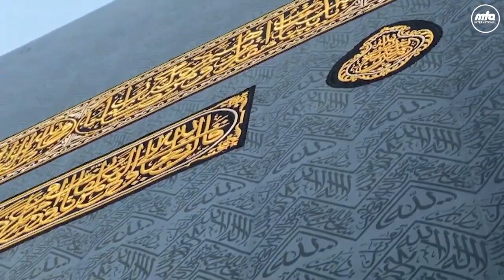Nazm | Khuda Se Chahie Hai Lau Lagaani | خدا سے چاہئیے ہے لو لگانی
نظم: خدا سے چاہئیے ہے لو لگانی

کلام: حضرت مرزا بشیرالدین محمود احمد، المصلح موعود خلیفۃ المسیح الثانیؓ

آواز: مکرم ڈاکٹر شکیل احمد صاحب

Nazm: Khuda Se Chahie Hai Lau Lagaani
Kalam: Hazrat Musleh Moud (ra)
Voice: Dr. Shakeel Shahid